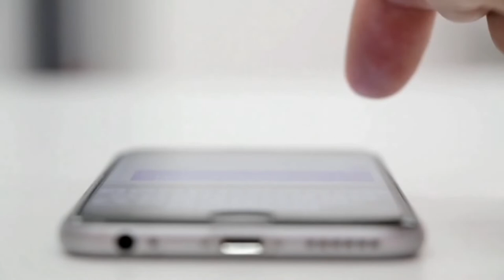JONAS SULTAN VS SONNYBOY JARO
Jonas Sultan is a Filipino professional boxer. He held the IBF Inter-continental junior bantamweight title since December 2016 by beating South Africa's Makazole Tete. As of December 2017, he is ranked as the tenth-best junior bantamweight in the world by The Ring, and eighth by BoxRec.

This video is eddited:
Clips are transformed siginificantly from the source by providing comments and reaction with own(organic voice - over commentary thus, giving unique value,information and Entertainment on every videos we make wich acceptable under pertaining to " fair use

Music background from youtube library free to use music:

Sound effects: no copyright  effects